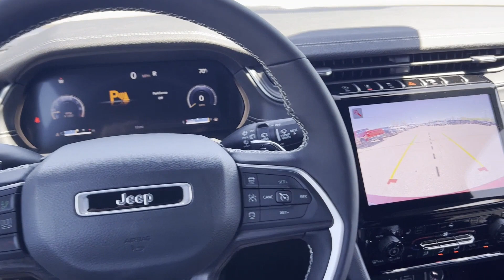2024 Jeep Grand Cherokee Limited Clinton Township, Richmond, Warren, Sterling Heights, Center Line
2024 Jeep Grand Cherokee Limited 1C4RJHBG7RC195328 Video